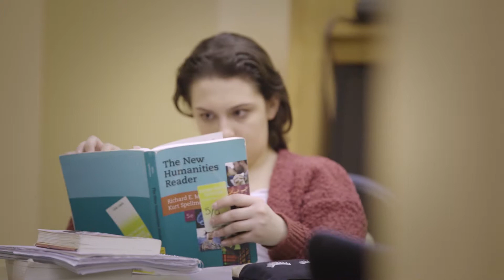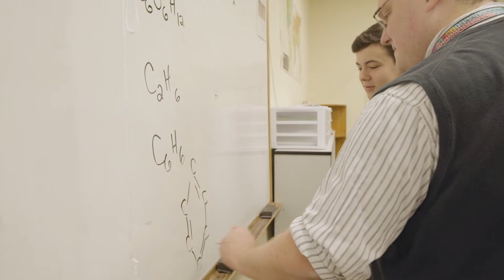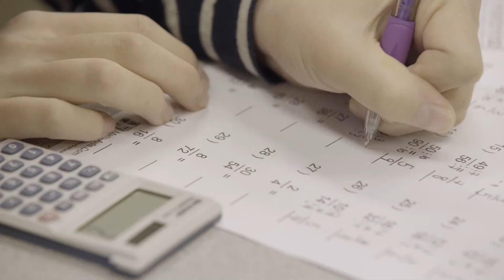Archbishop Murphy High School, Impact Video 2018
The Academic Resource Center at Archbishop Murphy serves students with diagnosed learning differences thought accommodations, support classes, and modifications, if needed. The goal is to meet students where they are at and help them thrive in high school. Lilli is an AMHS graduate, who with the support of the ARC, is attending St. Martin's University on a full-ride scholarship. This video tells Lilli's story.